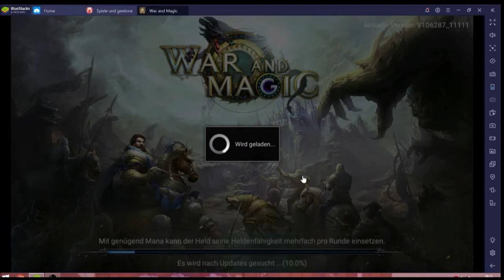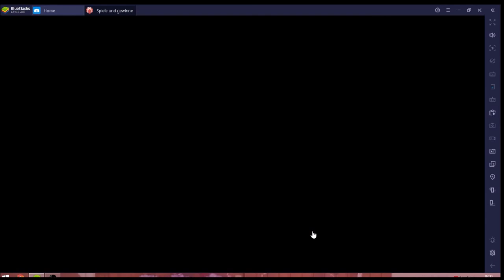War and Magic #17.05 JndT [XL] (BlueStacks)